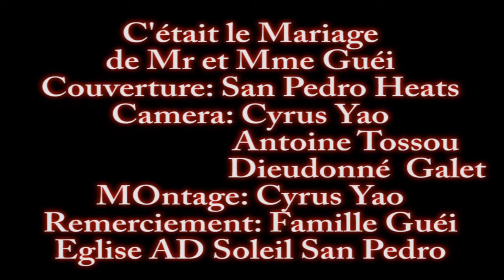MARIAGE DUCOUPLE GUEI PARTIE 2